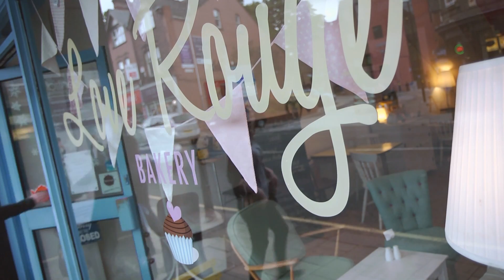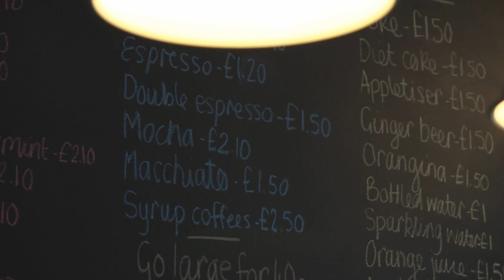Love Rouge, alumni Bakery enterprise.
A duo of Leeds Beckett University graduates has launched a unique new café and bakery in Headingley - and landed a contract to cater for events by designer Ted Baker.
The Love Rouge Bakery on Otley Road has been opened by its entrepreneurial owners, Becky Fowler, 24, and Lydia Sweeting, 25. The duo met whilst studying at the University for degrees in Retail Marketing Management and Public Relations and working together at the head office of a retail outlet.
Lydia commented: "We wanted to create a vintage and mis-matched feel to the shop and offer something a bit different to what is currently available in Headingley. Our studies in business, advertising and public relations at Leeds Beckett have really helped in us setting up the business especially in getting ideas for the website. In the future, we'd like to open more shops whilst also catering at weddings and corporate events."
The bakery offers cupcakes and bespoke cakes which can either be eaten in the café or delivered. Alongside the bakery, the team currently bakes cakes for weddings and fashion events and has a contract with Ted Baker to cater for parties.
Becki and Lydia's advice: 'Just do it! It's terrifying but worthwhile. Even if close family think you are insane and shouldn't do it they are only saying that because they care. Life Begins at the end of your comfort zone!'